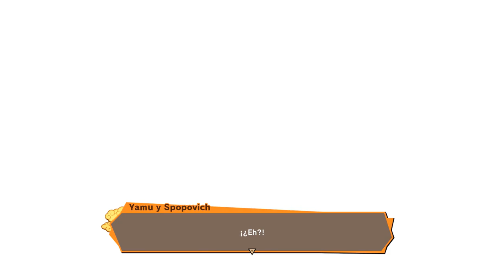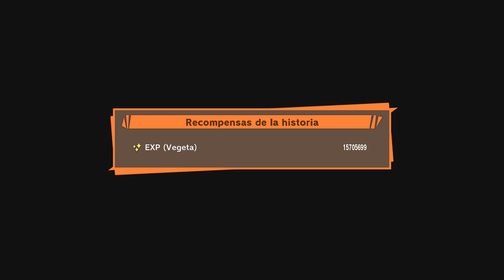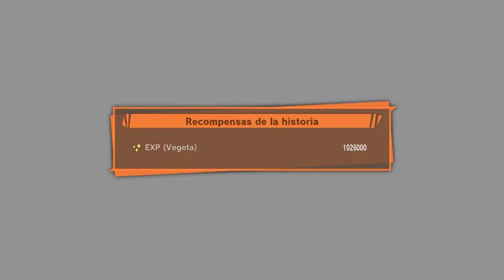DRAGON BALL Z KAKAROT #29 | MAJIN VEGETA | EpsilonGamex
Llego la hora de pelar contra vegeta en Dragon Ball Z Kakarot! Like para mas videos!

EpsilonGames
o EpsilonGamez XD como lo escribas